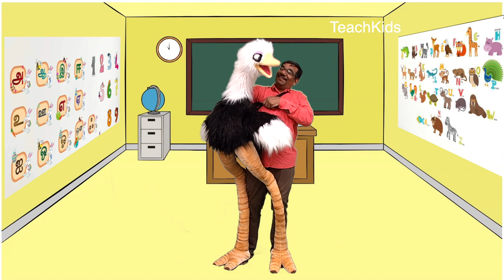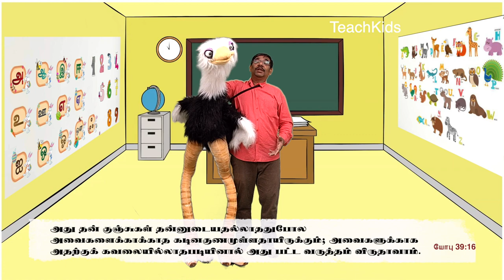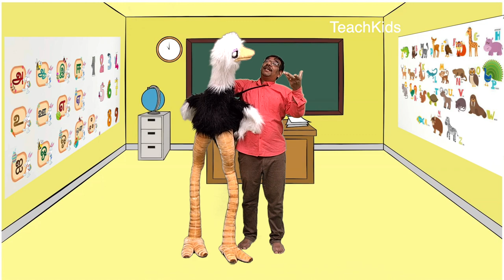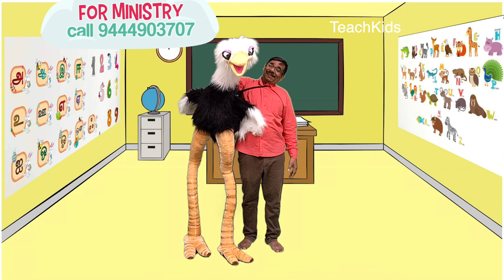Ostrich Puppet / What the Bible speaks about Ostrich. By Ramesh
Bible gives a fantastic information about Ostrich. I tried to bring it out through a ostrich puppet. Pleas enjoy and share it to others